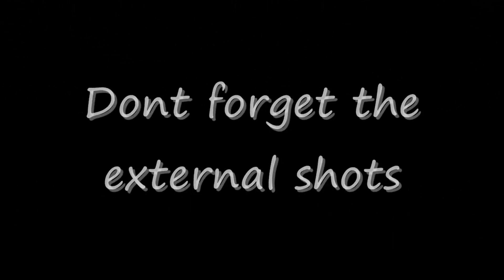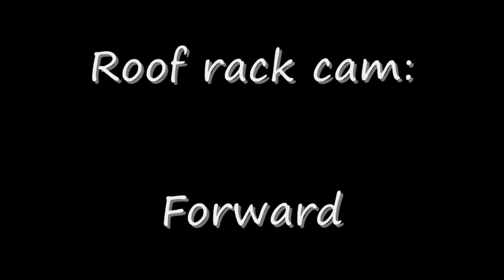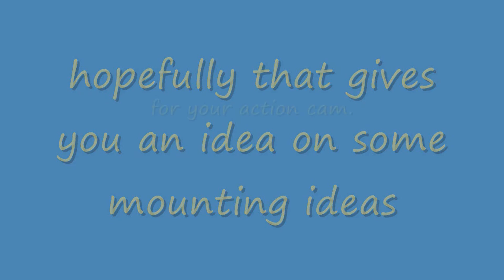Action cam mounts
I see on forums regularly: "what mounts do you use?"

So I have created samples of footage that can be taken with 5 different mounting locations that I use.

Shot on a GoPro hero4, on the Canning Stock Route and the Pilbara, August 2016.